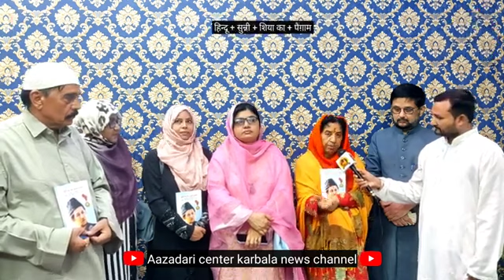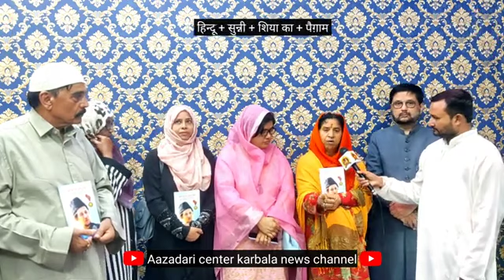प्रोग्राम पैग़ाम-ए- मरहूम डॉक्टर कल्बे सादिक सहाब क़िब्ला की याद में सभी धर्म के लोगों का पैग़ाम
प्रोग्राम_ पैग़ाम-ए- मरहूम डॉक्टर कल्बे सादिक सहाब क़िब्ला की याद में सीराते कल्बे सादिक पर चलने वाले आज भी एकता का संदेश देते हैं और एकता से रहते हैं लखनऊ की गंगा जमनी तहजी़ब यही है हिन्दू मुस्लिम एकता का पैग़ाम देना सभी धर्म के लोगों का बयान समात फरमाएं अज़ादारी सेन्टर करबला न्यूज़ चैनल लखनऊ